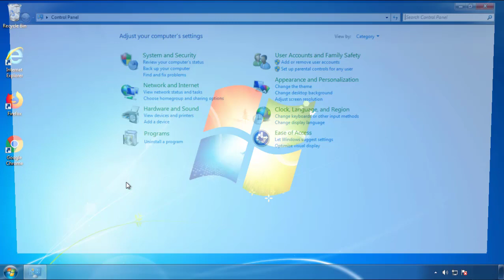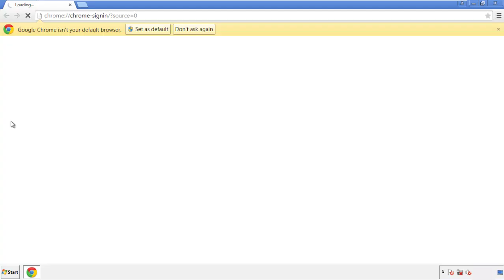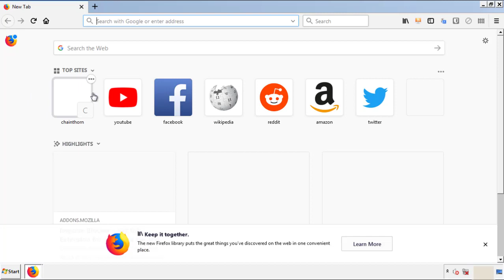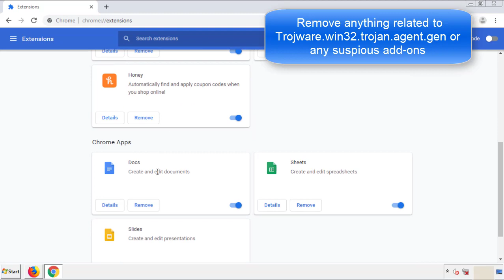TrojWare.Win32.Trojan.Agent.Gen Removal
This video will show you how to remove the TrojWare.Win32.Trojan.Agent.Gen Virus from your computer. If you still need help we have a detailed guide to help you with all the steps